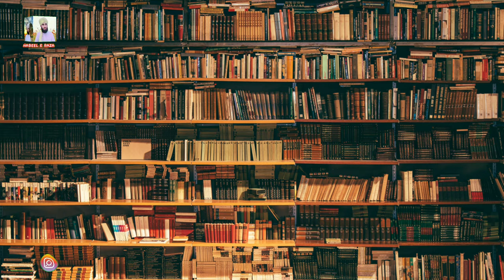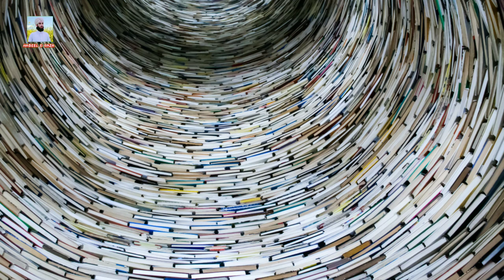Dars E nizami ke bare Malomat || Alim Cors men Konsi Books parhate hen || Books ke Name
Video mein Sune Dars e Nizami kia he Dars e nizam kb shuro hoi or Dars e Nizami men kon konsi Books parhte hen... Video ko mukamal dekhen.

Attention please: 👇

1 : This youtube channel is designed to convey the message of Islam to the people and for the reform ummah and the reform society.

3 : Like the video and give your comment on the video.